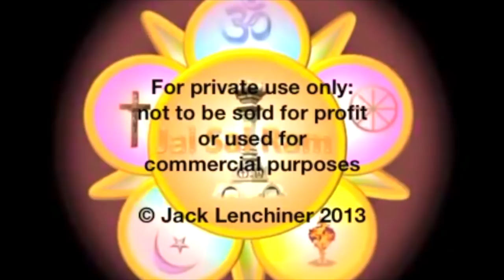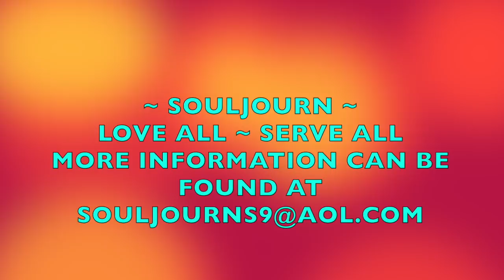SOULJOURNS ~ PROFESSOR N. KASTURI AND SAI BABA DEVOTEE JACK LENCHINER (#3)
This is a Souljourns double treat.

First, Professor N. Kasturi's lecture on The Annunciation poem, recorded in 1983 at Sai Baba's Ashram in India by Baba follower, Jack Lenchiner. Kasturi was perhaps known best as Sai Baba's biographer.

And also included in this video is a Souljourns interview with Jack Lenchiner himself.  Soon (as of 2017) to turn 80, Lenchiner shares many stories about Professor Kasturi and about Sai Baba himself.

Welcome to Souljourns, this video interview with Jack Lenchiner was recorded in April, 2017.  The complete 56 minute video of Professor Kasturi will also be shown in its entirety.